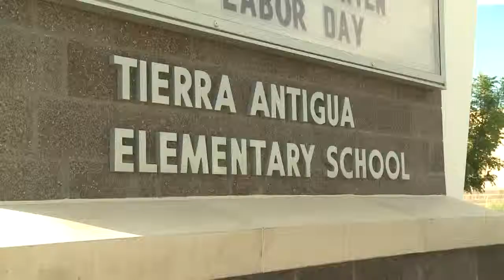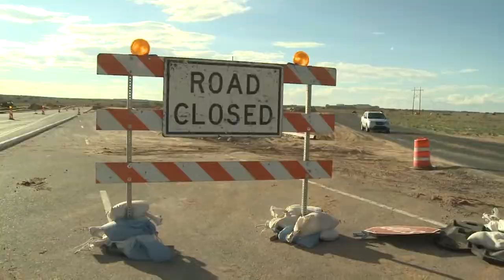Late city project slows school traffic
Parents picking up and dropping off their kids at three westside schools are being faced with extra delays because of a city construction project that was supposed to already be done.